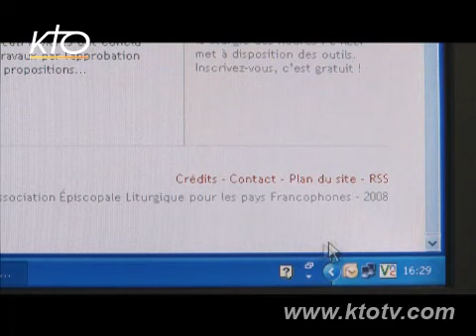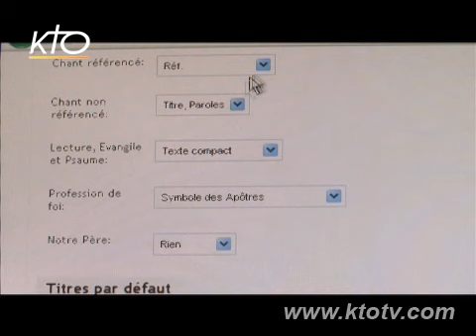Association épiscopale liturgique francophone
Reportage de présentation d'un site Internet chrétien sur le Web.